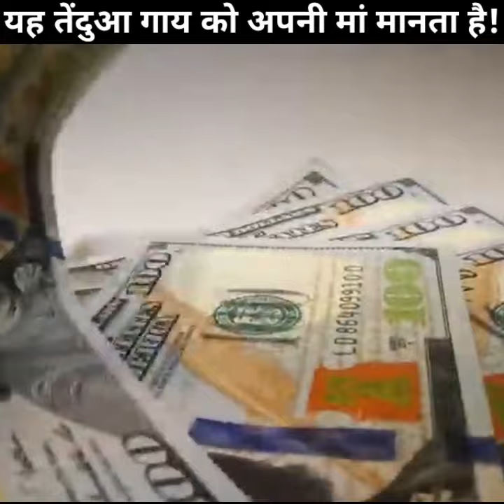क्यों यह तेंदुआ इस गाय को अपनी मां मानता है!🤯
Today Amazing facts -

1) These are paintings by Twombly, a contemporary artist. The price of his paintings is from $2 million up to $75 million.

2) The oleander is the official flower of the city of Hiroshima because it was the first thing to bloom again after the explosion of the atomic bomb in 1945.

3) A leopard visits a cow every night. The people of that area decided to film it. In the video the Leopard purrs and acts like an ordinary cat around the cow. Scientists gave the explanation that maybe the leopard lost its mother and it fed on the cows milk so they have made a parental child relation.

Video Information -

1) Information, Script, Voiceover and Voice
     editing - Yash

2) Video editing, clip of video search and
     motivating person for me - Ansh

3) Other help - Astha

Thanks to all who the are supporting❤ us from the starting specially our subscribers, mom, Dad, brother and sister.